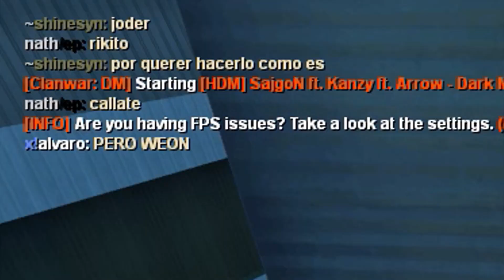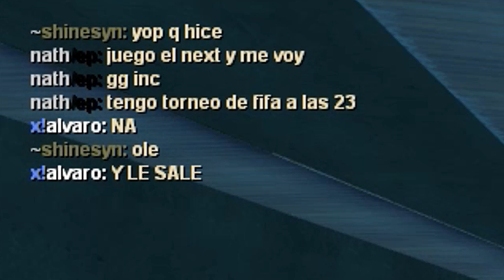~Darq: fuiste elegido 👍